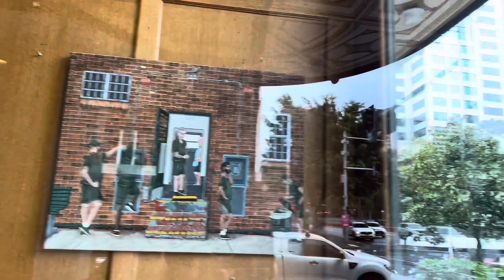Review: Tòa Án Quận (Downing Centre Local & District Court) I Sydney I NSW I Australia I Thang Vu